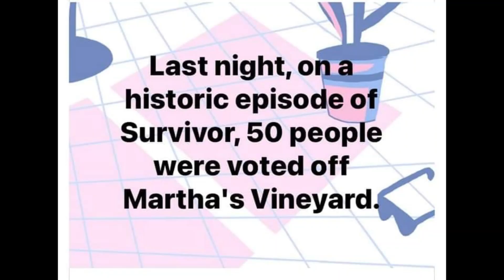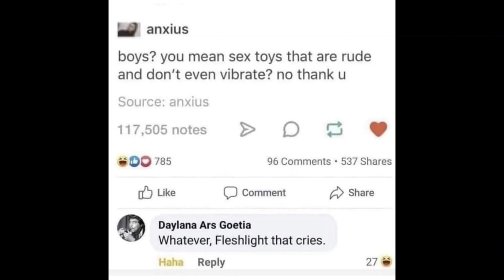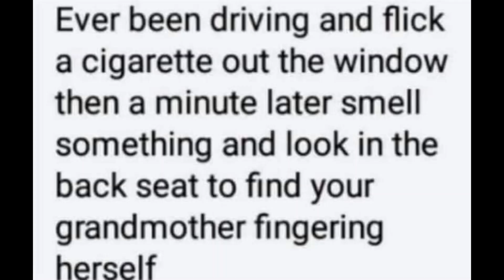Funniest memes on the internet #21